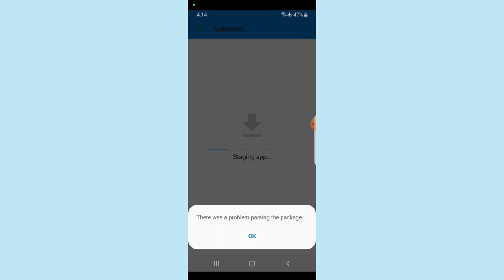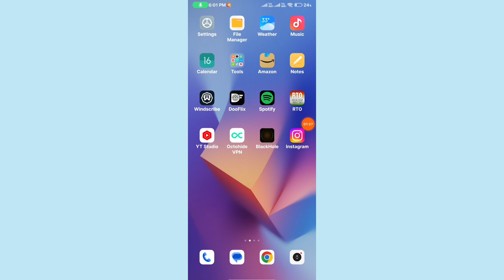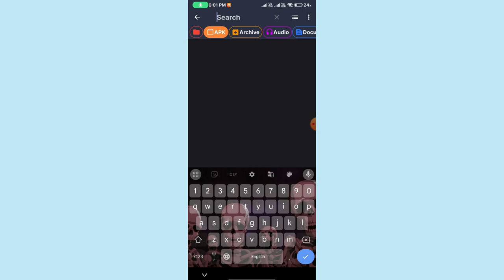Fix✅Free fire advance server install problem there was a problem parsing the package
ff advance server not installed
ff advance server app not installed problem
free fire advance server install problem
advance server free fire not installing
free fire advance server install nhi ho rha h
how to install ob43 advance server
there was a problem parsing the package download
advance server download apk problem
ob43 advance server not install problem